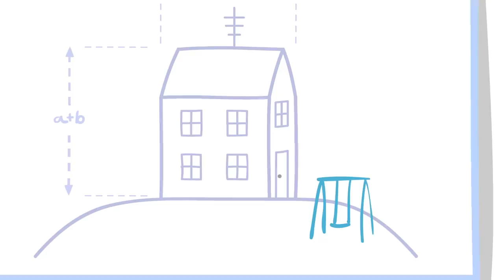Peppa Goes to Paris on a Ferry but Mummy Pig Doesn't Feel Well | Family Kids Cartoon